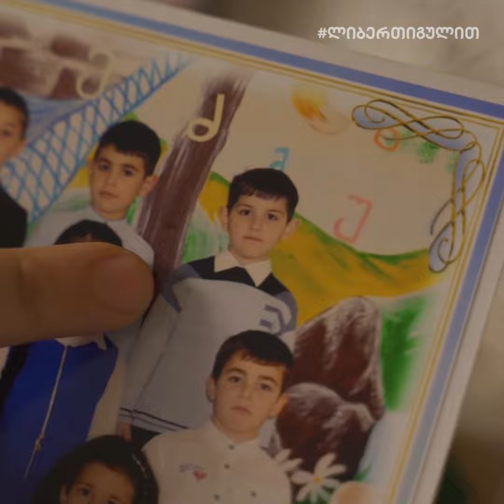ლიბერთის და სოლიდარობის ფონდის ერთობლივი ბრძოლა ბავშთა ჯანმრთელობისთვის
15 თებერვალი ბავშვთა კიბოსთან ბრძოლის საერთაშორისო დღეა.
უმნიშვნელოვანესია კიბოს დიაგნოზის მქონე ნებისმიერი ბავშვისა და მოზარდისთვის ხელმისაწვდომი იყოს ინფორმაცია და სამედიცინო მომსახურება.

ლიბერთი 2013 წლიდან მეგობრობს სოლიდარობის ფონდთან და ლეიკემიასთან ბრძოლაში თავისი მოკრძალებული წვლილი გულით შეაქვს.